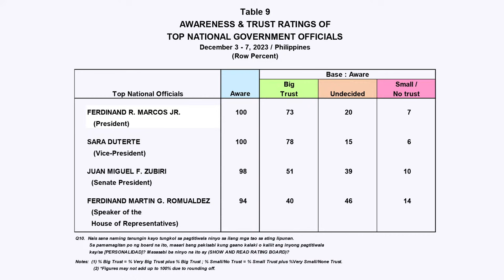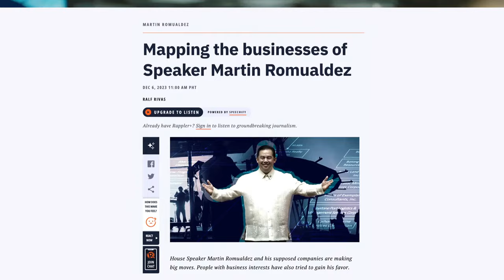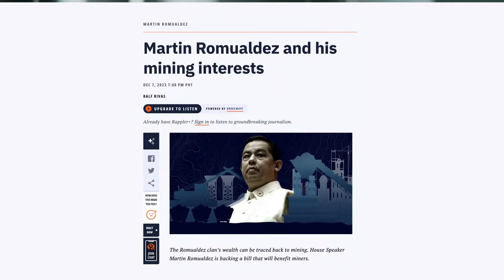Newsbreak Chats: Martin Romualdez’s expanding power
Rappler investigative editor Chay Hofileña speaks with business and economic reporter Ralf Rivas who wrote about the ever expanding power and influence of Romualdez. They will be joined by Rappler multimedia reporter Kaycee Valmonte, who follows the House of Representatives.

What are the signs that show the increasing stature of Romualdez in the present administration? How will all of these play out as the 2025 elections near and amid the ongoing rift between the Marcos and Duterte factions?